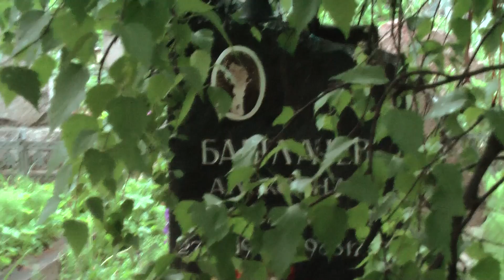Вишня СашБаш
"Вишня" Александр Башлачев.  Пост Ковалёво .